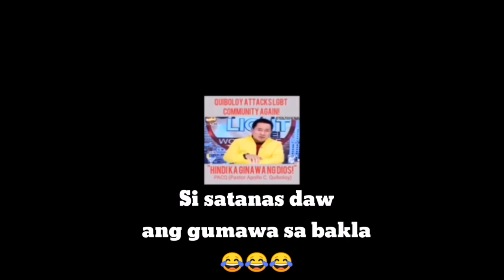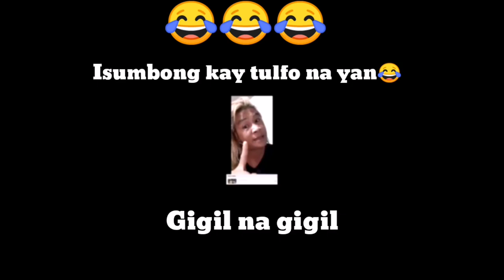Quiboloy Tinira ang mga Bakla, Follower niya Bakla rin pala Hahaha|Gigil si Ate Beks kay Quiboloy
LGBTQ
APOLLO QUIBOLOY
QUIBOLOY
VIRAL
TRENDING
LATEST
Vice Ganda
It's Showtime
Kapamilya Trending
Ogie Diaz